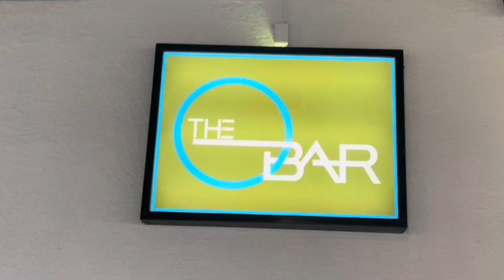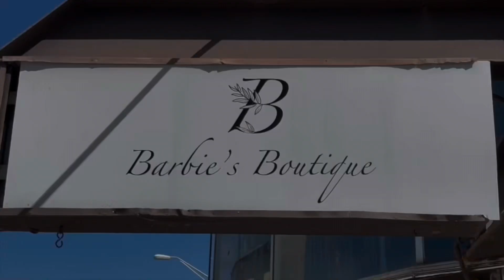Out And About On The Music Scene Featuring K Luv & The United Funk Foundation